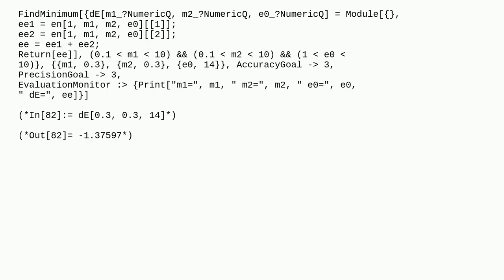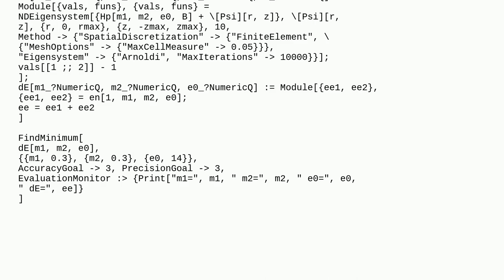Mathematica: How should a function written through the Module be written in the FindMinimum corre...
How should a function written through the Module be written in the FindMinimum correctly?

A special thanks goes out to the community

  eigenvalues calculus-and-analysis mathematical-optimization differential-equations numerics